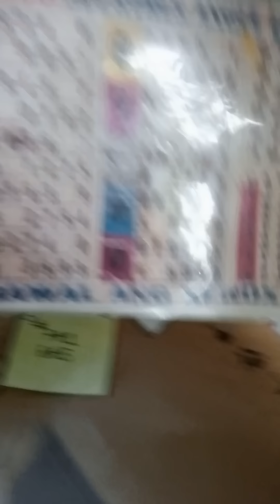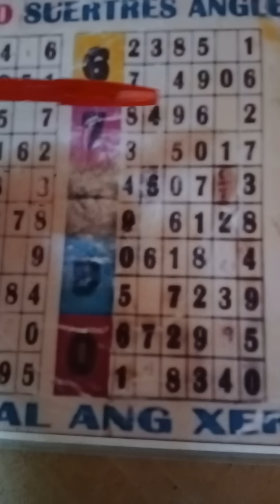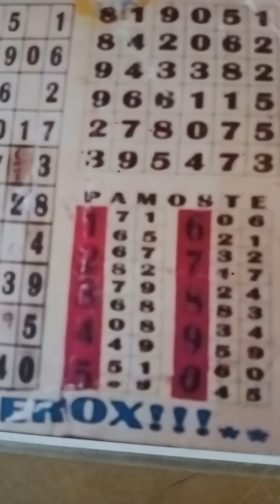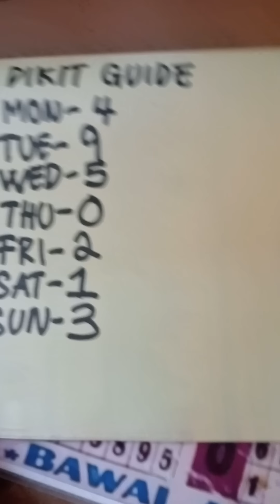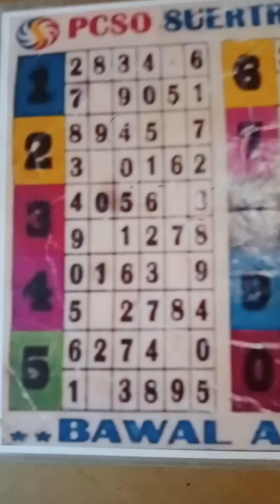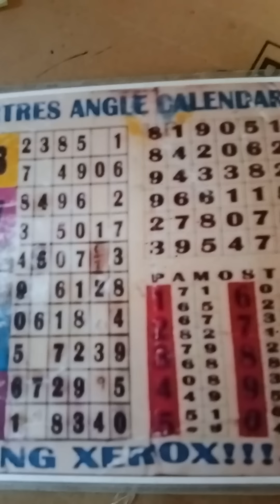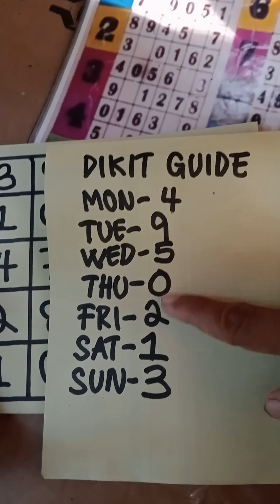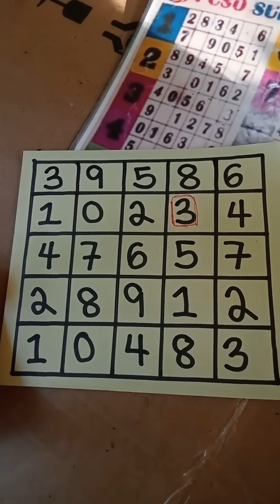3D lotto Angle calendar guide